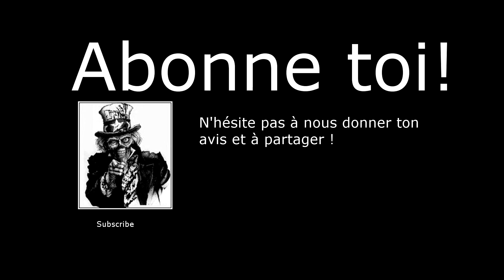Left 4 Dead 2 #8 Coop Citarox et Mrnuage - Marais FIN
Vidéos en compagnie de mrnuage sur Left 4 dead 2 en coopération